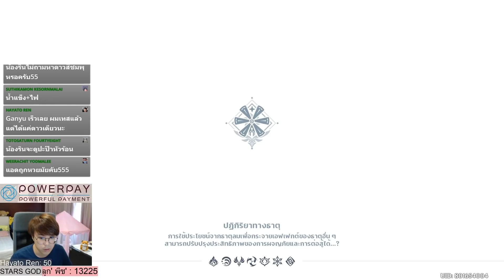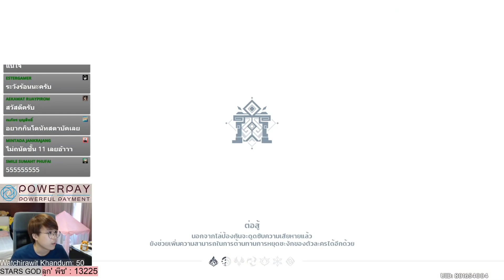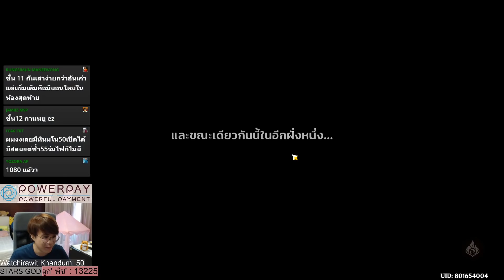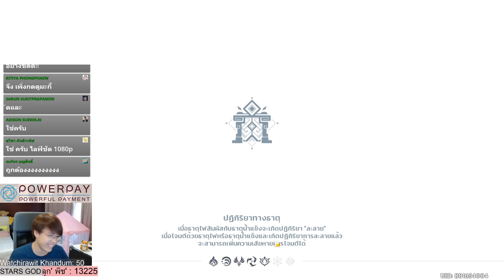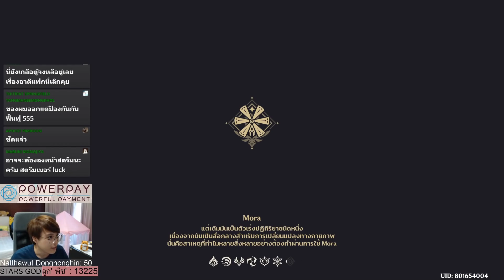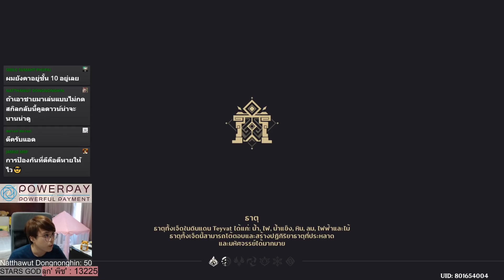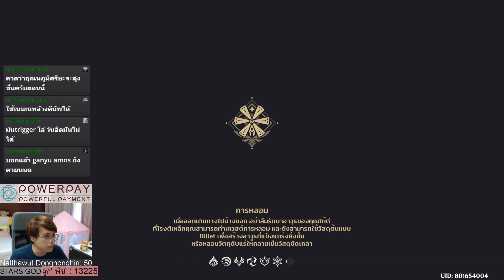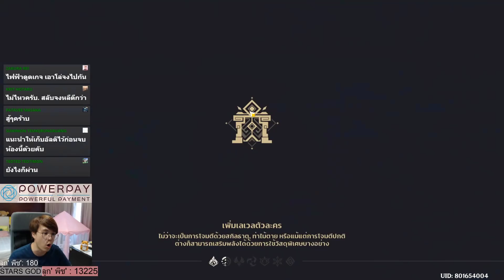Genshin Impact | ลุย Abyss ใหม่ 9-12 รอบนี้โหดกว่าเดิมเยอะ!!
เติม Genshin Impact ถูกกว่าเติมเอง!! ได้ที่ Powerful Payment
หรือติดต่อไลน์ร้านเสิจหาได้ง่ายๆ @powerpay